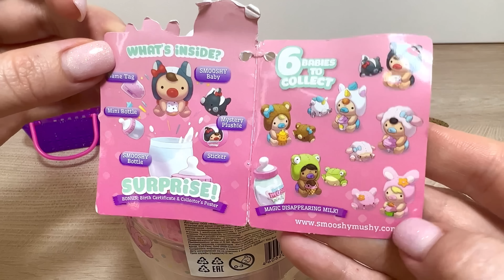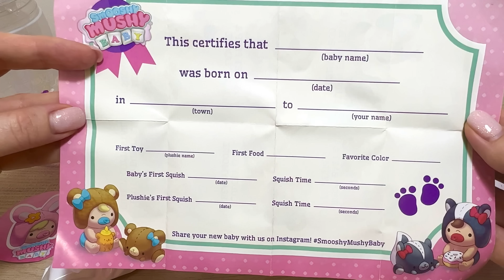СЮРПРИЗ MIX! LOL Surprise, Smooshy Mushy Baby Welly, SHOPKINS, Littlest PetShop, Surprise unboxing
ПРИВЕТ ДОРОГИЕ НАШИ ДРУЗЬЯ! 😍🫶🏻🤗 СЮРПРИЗ МИКС с Любимыми сюрпризами: LOL Surprise, Smooshy Mushy Baby Welly, SHOPKINS, Littlest PetShop, Barbie и многое другое!
ОСТАВЛЯЙТЕ КОММЕНТАРИИ ✍🏻😉